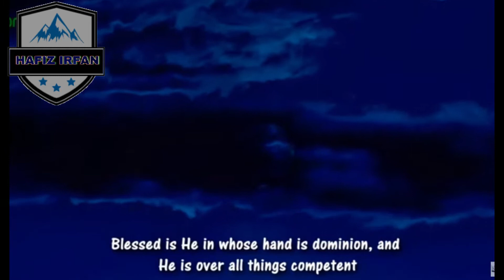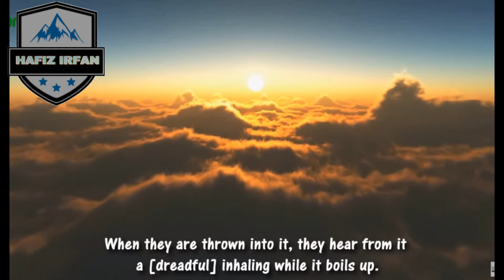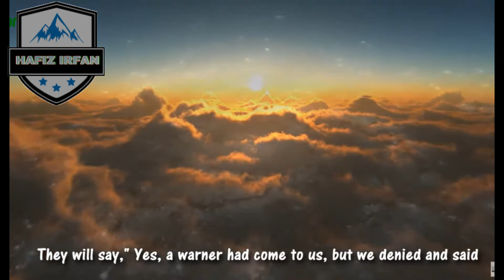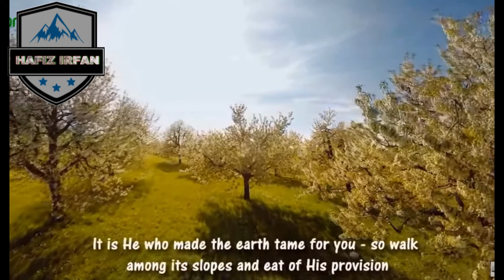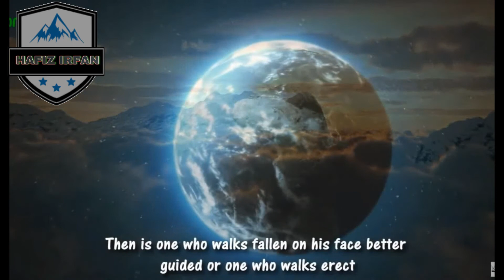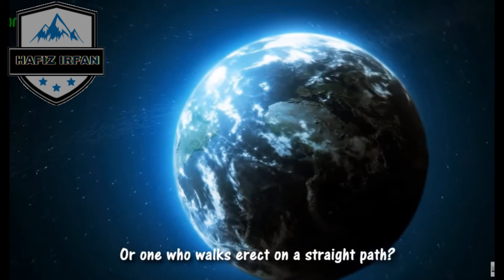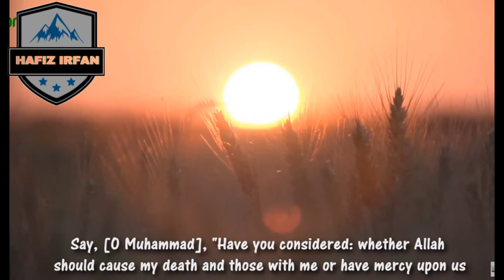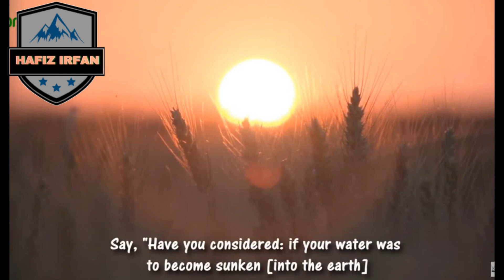Surah AL MULK full | Beautiful Qirat | by Hafiz Irfan Speaks | QURAN RECITATION | سورة الملك